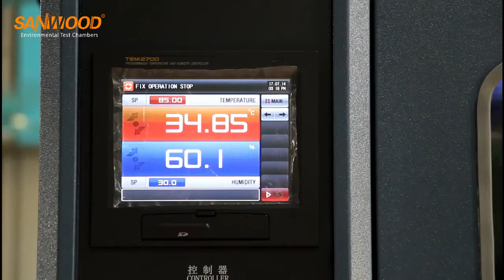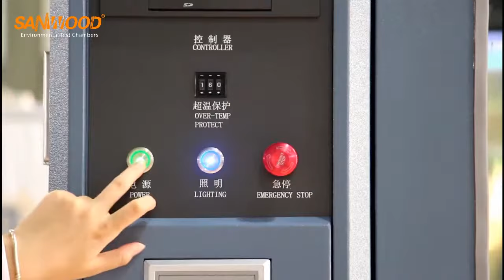Temperature humidity and vibration test chamber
This video displays an AGREE temperature-humidity chamber interfaced with an electrodynamic shaker. Two people work to change the orientation of the electrodynamic shaker table from a horizontal position where it is connected to a sliptable and a sound enclosure to a vertical position to be used inside the AGREE Chamber, creating a vibration chamber.